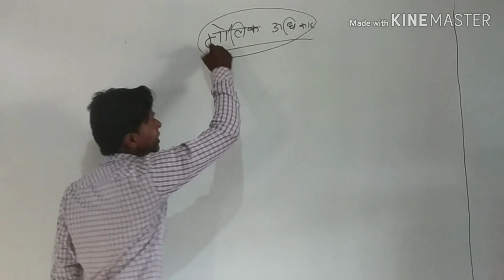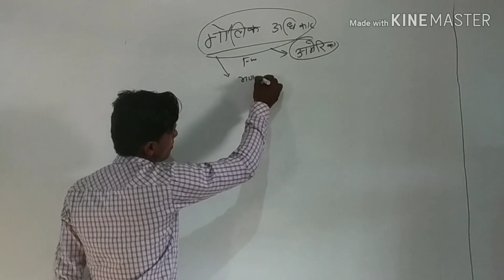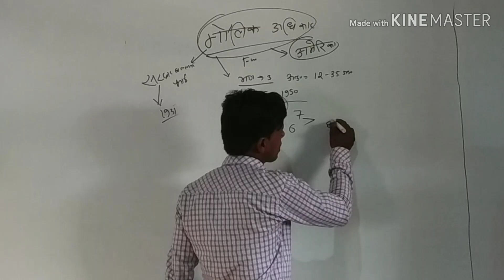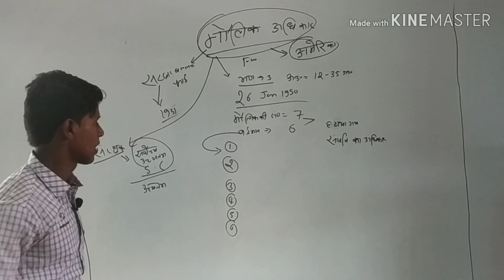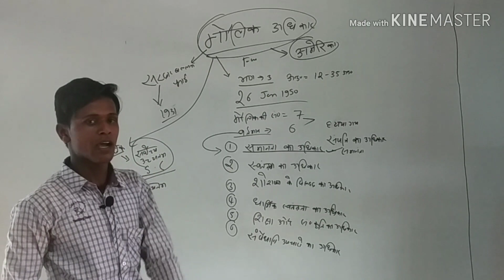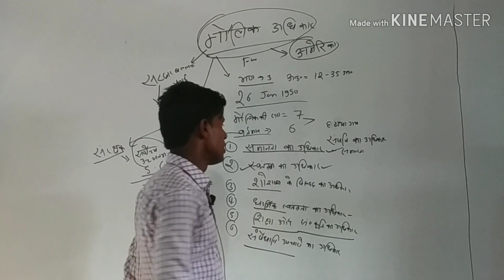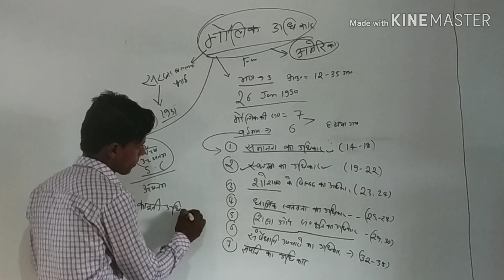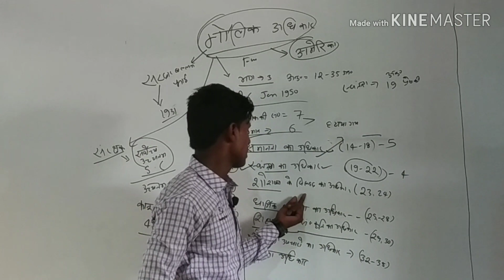Fundamental rights | मौलिक अधिकार | (Part:- 1) ft. by Suraj kumar | Brahma Sk Classes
Brahma Sk Classes
Tutor:- Suraj kumar
Edited and 📷by:- Gaurav kumar

🙏🙇😌🙏🙏🙇thanks,,,,,,,,